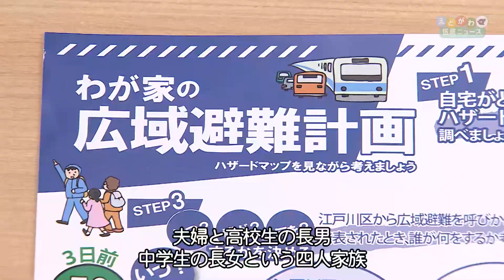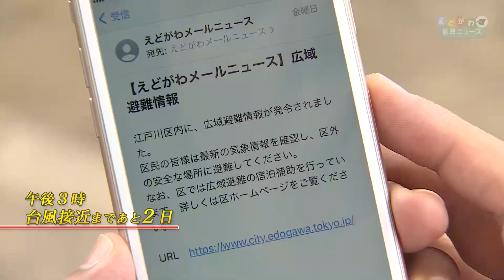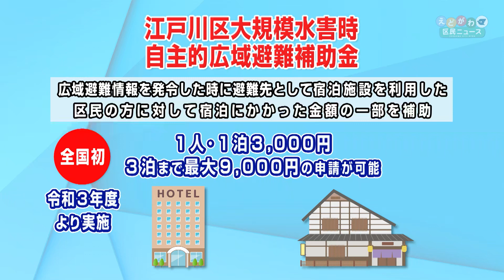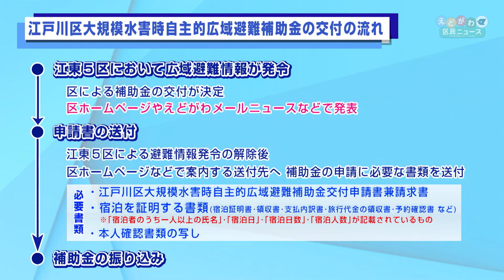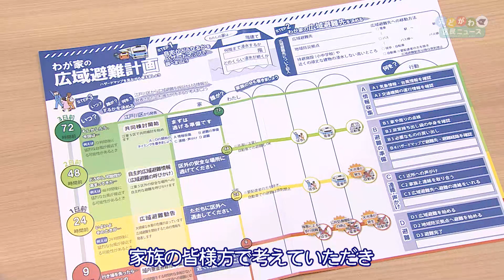大規模水害時の自主的広域避難 いのちを守るために 早めの避難を ③巨大台風襲来！ いざ広域避難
陸域のおよそ７割が海抜ゼロメートル地帯の江戸川区。
ひとたび大規模水害に見舞われると２週間以上、浸水が続くと予測されています。
地球温暖化の影響による台風の大型化や短時間で降る大雨の増加が心配される今、いざという時に備え、広域避難の計画を立てておくことが大切です。
今回の番組では、大規模水害が発生した際の広域避難の方法についてご紹介しています。